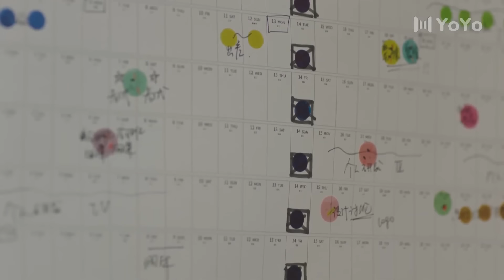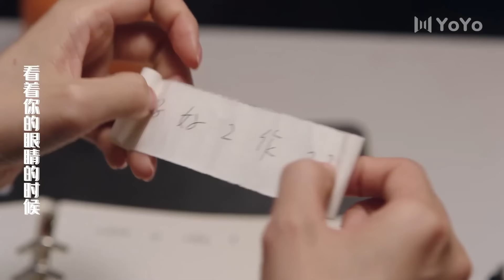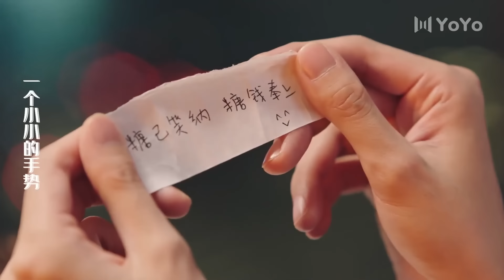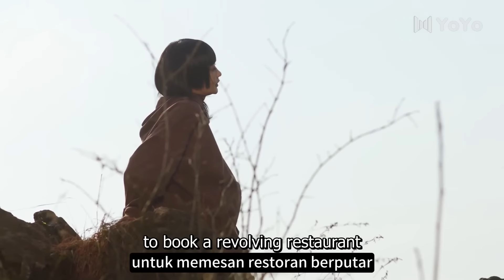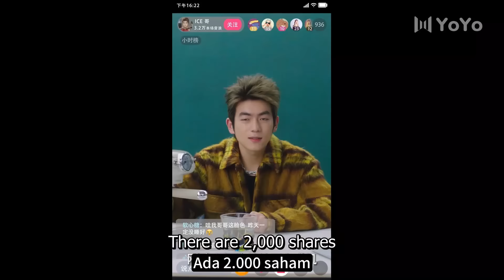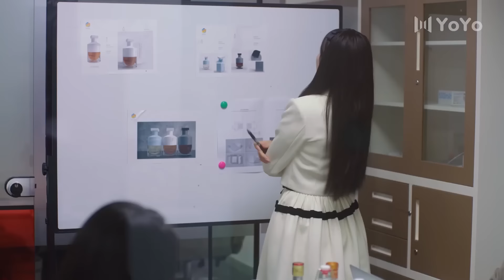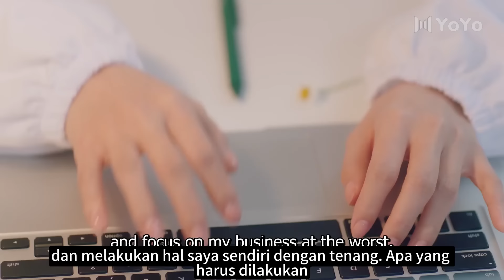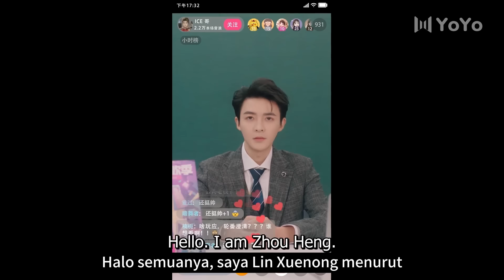Cinderella digoda mantan pacarnya,namun tak disangka sang CEO langsung menyatakan cinta padanya💖Film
📺 Save It for the Honeymoon
💞Genre : Romantis, Cinta, Remaja, Kampus💞
Aktor：💞Guan Yue💟Lin Xiaozhai💞

Sinopsis :Pada pertemuan penyambutan manajer umum yang baru, semua orang bersorak, tetapi ketika manajer baru itu perlahan berbalik, dia ternyata adalah orang yang menawan dan menawan yang hanya mengenakan gaun tidur - Lin Xuenong (diperankan oleh Lin Xiaozhai) sekali lagi berubah dari mimpi erotis yang memalukan. Terbangun dengan kaget. Sebagai seorang pekerja migran Buddha yang bersikeras untuk melajang dan tidak menikah, kehidupan damai Lin Xuenong benar-benar hancur oleh kedatangan manajer umum baru Zhou Heng (diperankan oleh Guan Li).